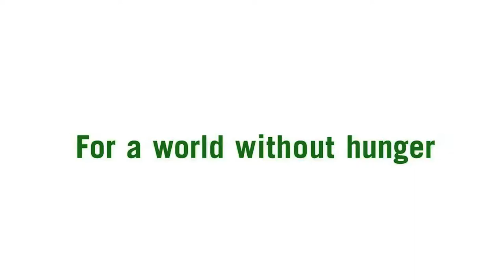Disrupt Seeds - Mercy Hodza